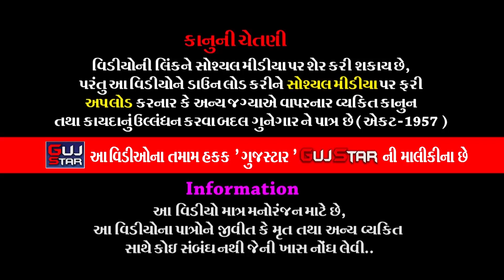Dholra Na Ramadhani || 10 || ઢોલરાના રામાઘણી || ચૌહાણ પરિવાર - રાજકોટ || રામામંડળ#viral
ALBUM :- Dholra Na Ramadhani
ARTIST :-  All Artist of Ramdevra Ramamandal - Dholaradham
PALCE :-Chauhan family - Rajkot
              R D Residency, Om Park, Morbi Road, Rajkot.
LABEL :- Aakar films & Gujstar

Information:
♪ Title/Song :
♪ Singer :
♪ Producer :
♪ Lyrics : Traditional
♪ Music Composition  : Traditional
© All Copyrights Reserved to :
           👇🎧🎧🎧   Also Listen on   🎧🎧🎧👇
Gaana :
JioSaavn ( With Hello Tune ) :
Wynk ( With Hello Tune ) :
YouTube Music :
Amazon Music :